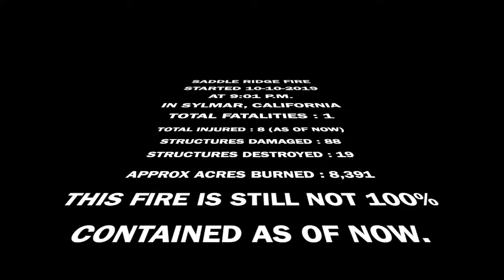Saddle Ridge Fire/ Sylmar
This video is about 10-10-19| sylmar | LAFD responded to a reported brush fire on the 210 freeway. Upon arrival they found 1 acre moderate speed with heavy wind gusts. The fire has burned 4,000 + acres CURRENTLY STILL BURNING! Cause is unknown.